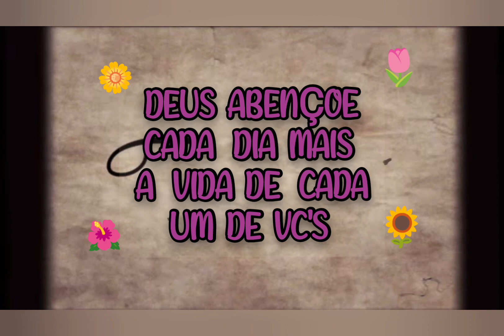Nosso Primeiro Final de Semana no Hotel Fazenda Vales das Nascentes em Salesópolis - SP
Nosso vídeo de hoje foi um final de semana no Hotel Fazenda em Salesópolis/São Paulo

Fomos com amigos maravilhosos que nós amamos e nos fazem muito bem.
Deus nos conceda mais dias assim em nome de Jesus 🙌💕💝

Te amooooo mozinho da minha vida